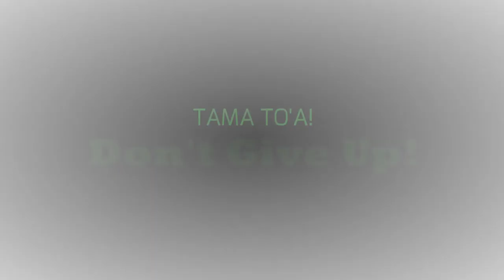RugbyPerform : Hugo FUENTES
The Art Of Perfecting